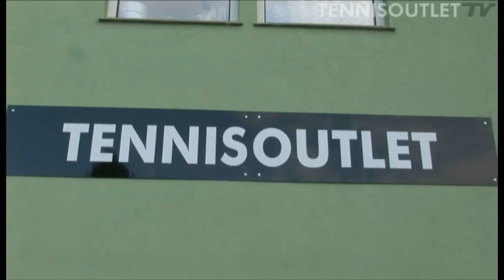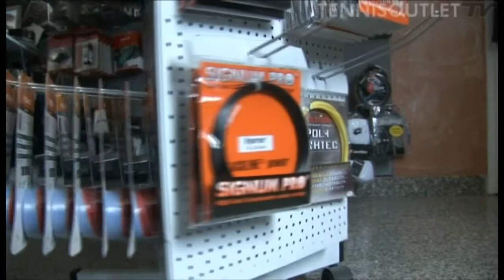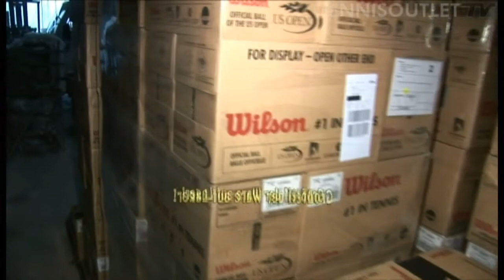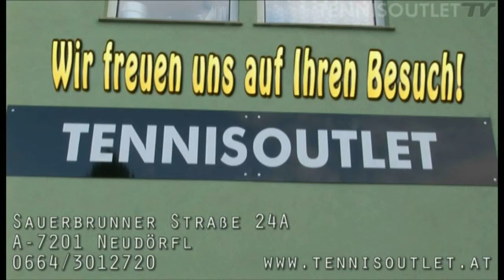Tennisoutlet Shop in Neudörfl - IMAGE Film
Checkt das Promovideo des Tennisoutlet Shops in Neudörfl.